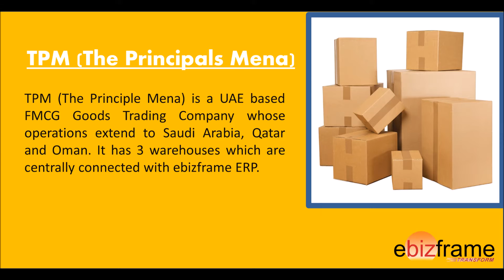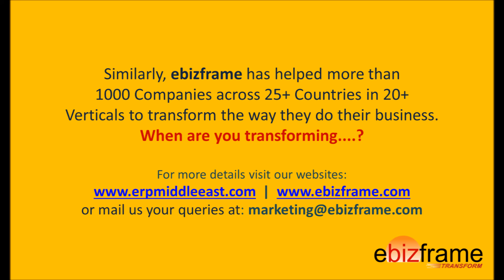The Principal Mena (TPM) relies on ebizframe ERP for their trading business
TPM (The Principle Mena) is a UAE based FMCG Goods Trading Company whose operations extend to Saudi Arabia, Qatar and Oman. It has 3 warehouses which are centrally connected with ebizframe ERP.